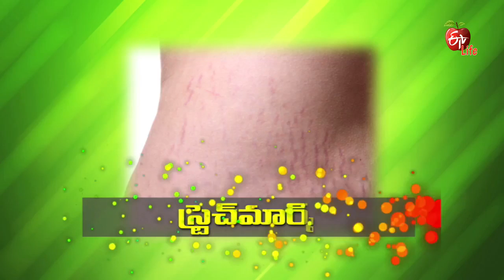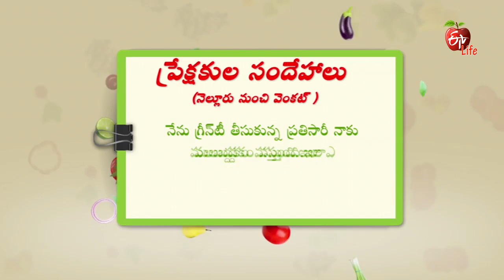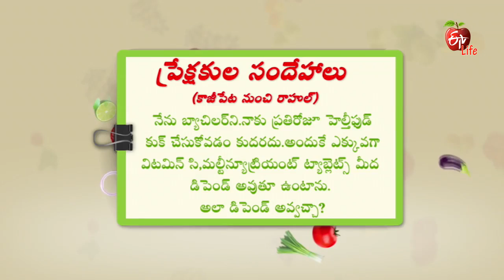Amrutham | 25th September 2017 | అమృతం | Full Episode